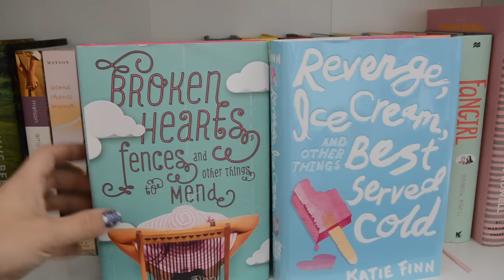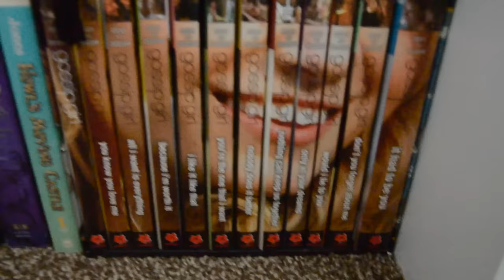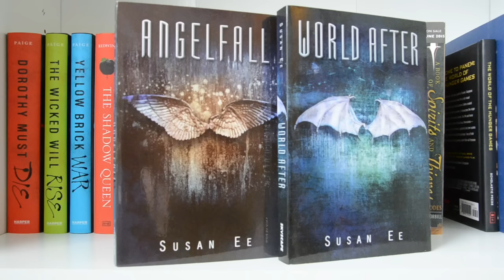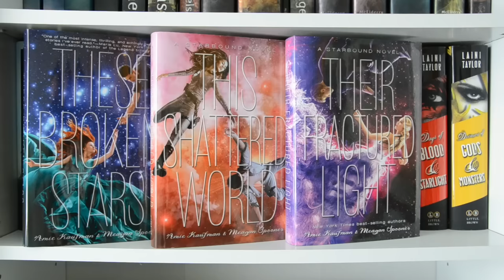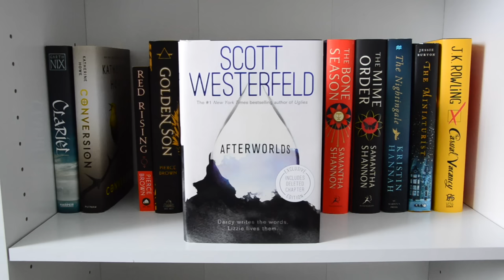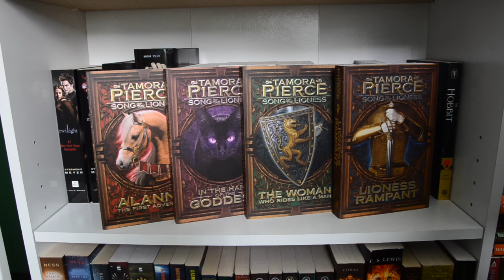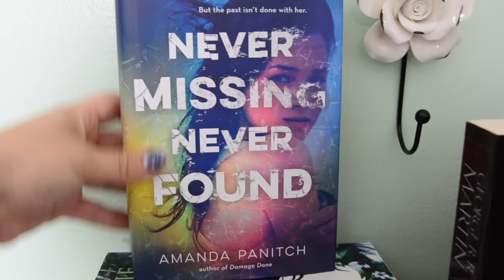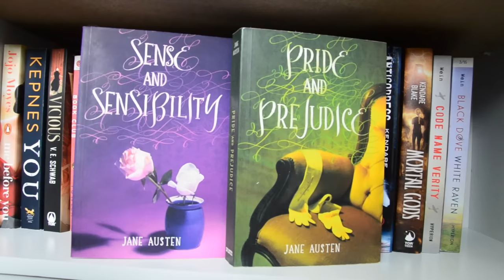BOOKSHELF TOUR | JULY 2016